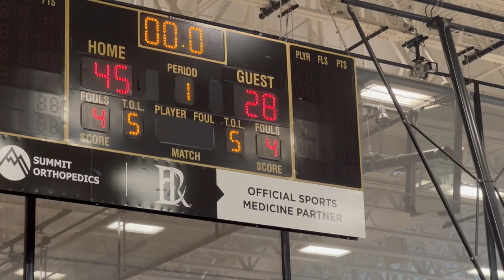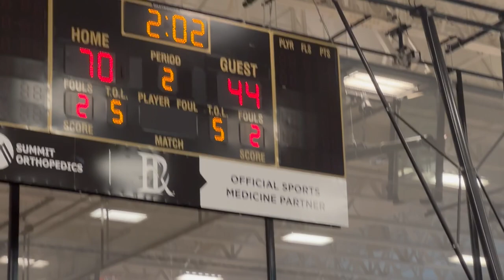MN Fury Antl vs Select Brewer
Minnesota Fury Antl vs Select Brewer
2024 SCHEELS COLLEGE PROSPECT SERIES
Game 4 - Championship
16U
Fury - 70 Select Brewer - 44